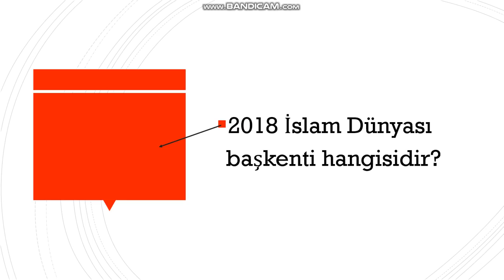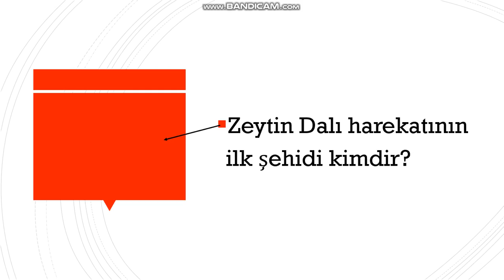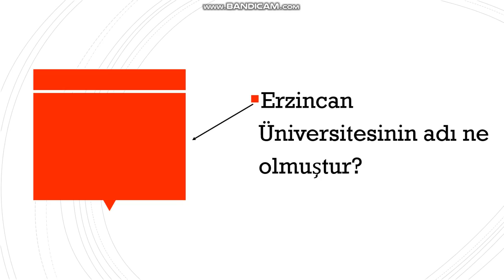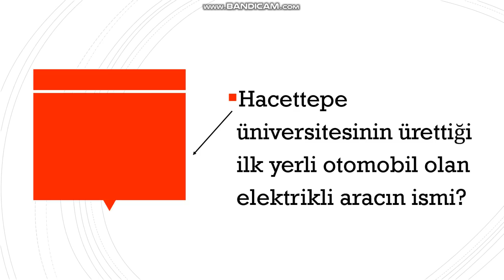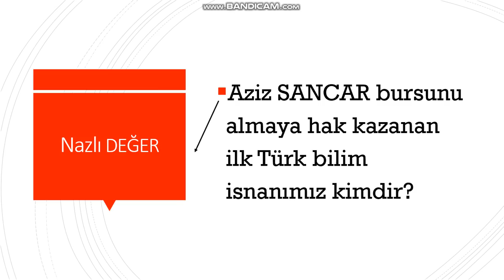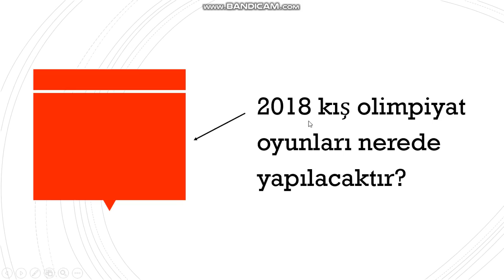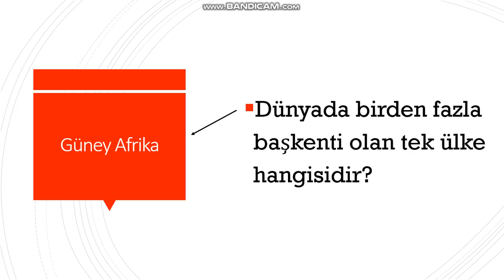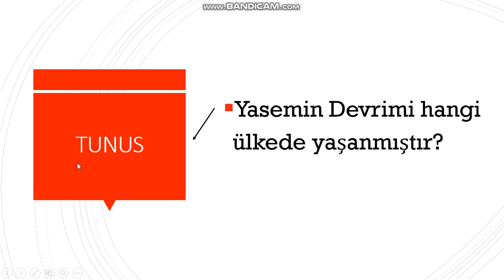KPSS GÜNCEL BİLGİLER2018 (ÇIKMASI EN MUHTEMEL 20 SORU)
Son 15 saniyede ezanla beraber verdiğim bilgi umarım anlaşılıyordur.Sınava kadar her 2 günde 1 20 adet güncel bilgi paylaşılacakltır.
Kolay gelsin arkadaşlar.